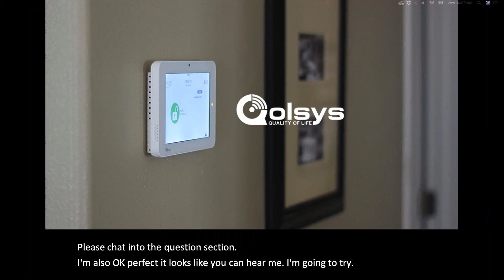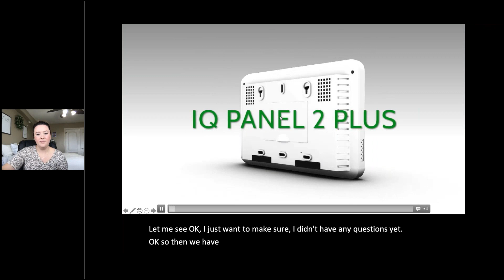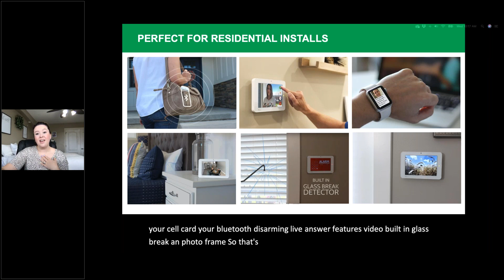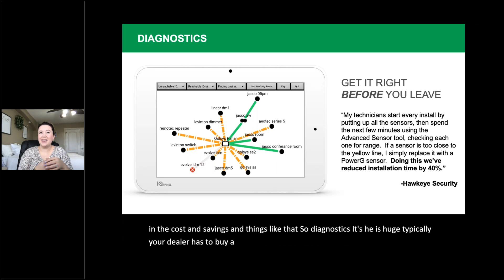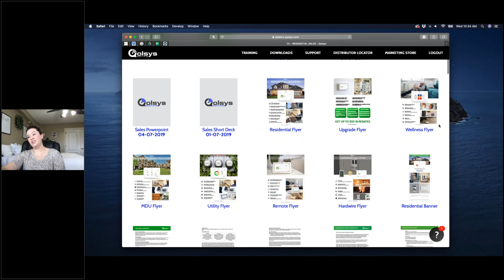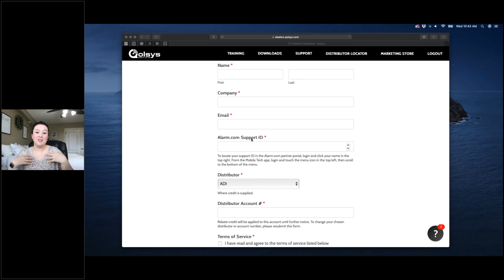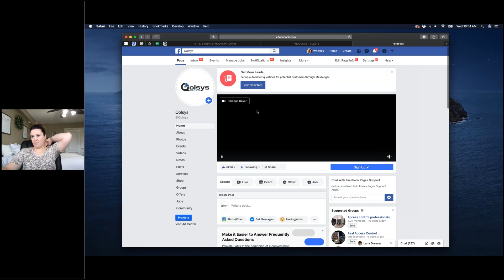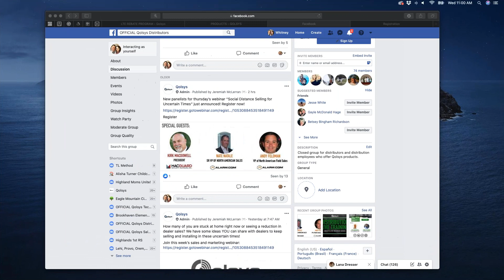Distribution Training Webinar